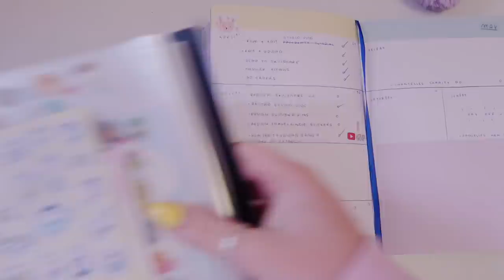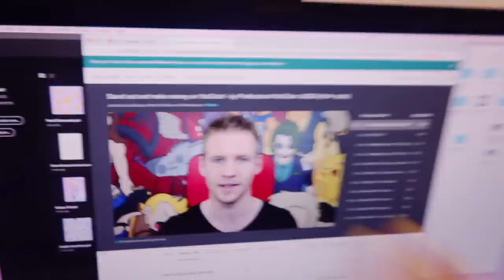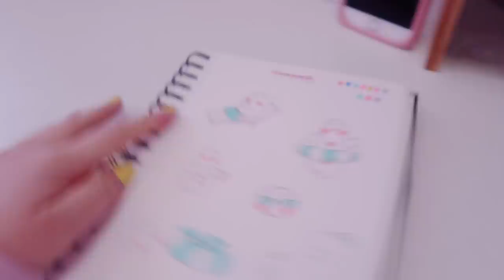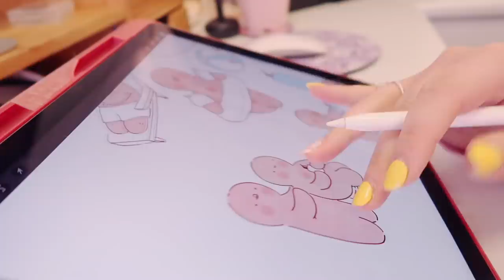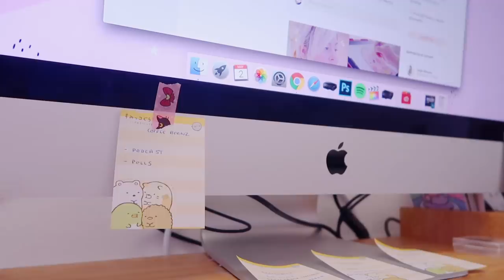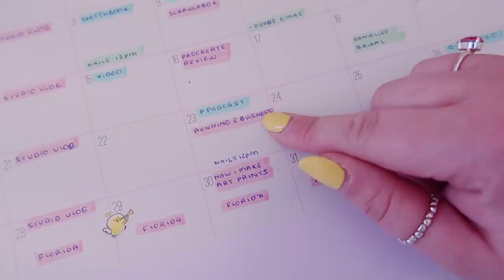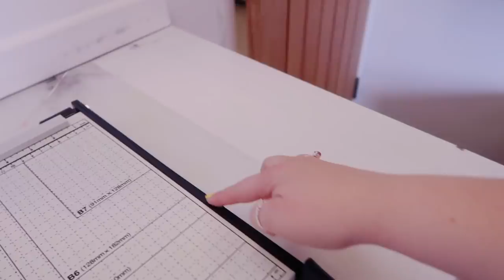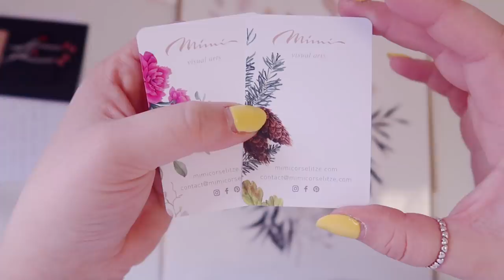STUDIO VLOG 030 | Plan with me & Summer Sticker Designs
Hello you beautiful marshmellows, how are you all? Im back with another weekly studio vlog.

In todays vlog we design some Gingie and Spice Summer Stickers & we plan the next couple of months, it's going to be quite hectic! So I love to keep organised and plan my days, so it's less stressful!

Ill see you all very soon
YOU DA BEST
Love,
Catherine

FILMING SET UP:

🌸Editor: FCPX